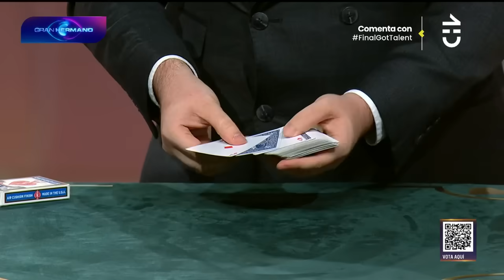Antonio Serrano | Gran Final | Got Talent Chile 2024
Cientos de participantes buscarán convencer a cuatro jurados para ganar la temporada 2024 de Got Talent Chile: Antonio Vodanovic, Leonor Varela, Diana Bolocco y Francisco Reyes reclutarán a los mejores talentos del país.